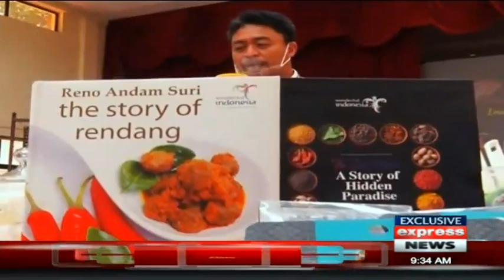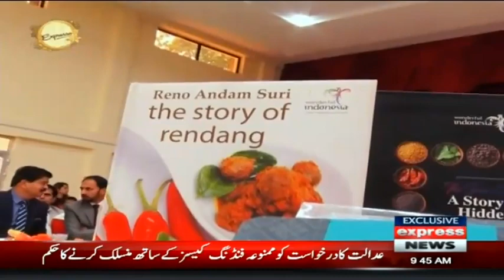Segment Flags With Sana Humayun | Expresso | 10 October 2022 | Express News | IX2F